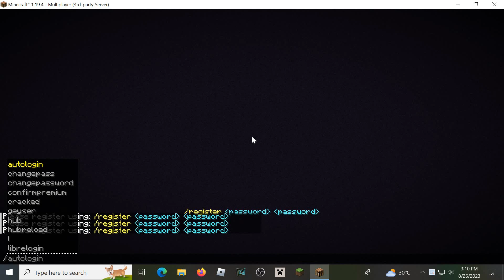how to join Godspunky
hi i am mann this      is  my  channel                                      but this channel my daddy s  brother channel